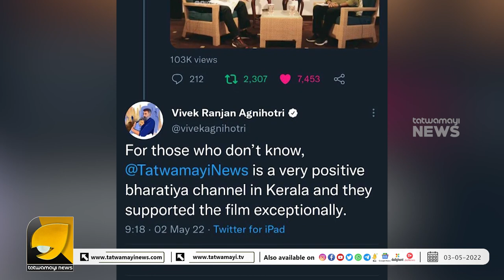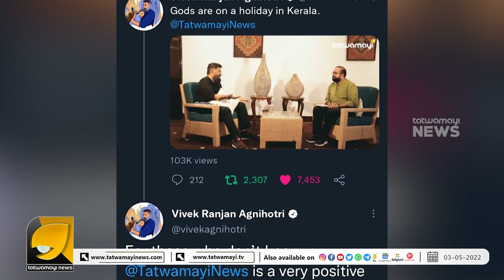മുഖ്യധാരാ മാധ്യമങ്ങളുടെ രാഷ്ട്രീയ അജണ്ട തുറന്നു കാട്ടിയ ട്വീറ്റുകൾ തരംഗമായി I VIVEK AGNIHOTHRI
സിനിമയെ പിന്തുണച്ച തത്വമയിക്ക് പ്രശംസ വിവേക് അഗ്നിഹോത്രിയുടെ ട്വീറ്റുകൾ